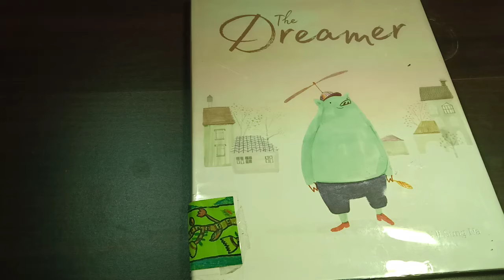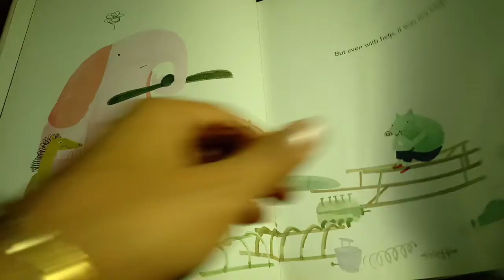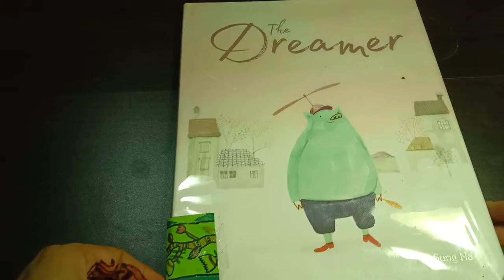The dreamer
This picture book tend to grab young readers attention for its immensely expressive illustration. This small story opens up a beautiful message that how traits like determination, ability to listen and keep trying can change the world.

The pig who admired birds, wants to fly like a bird eventually his perseverance pays off and take him to the skies. I appreciate this book for its arts and message about dreaming big and working hard. It also reveals about following your passion and dream.🌸